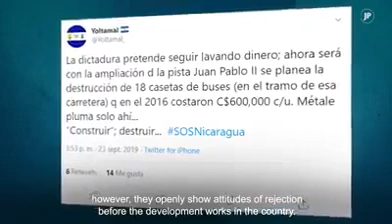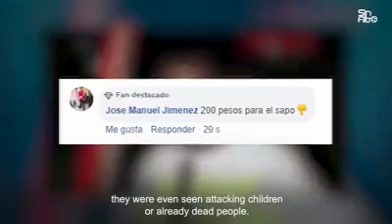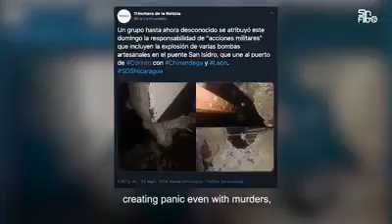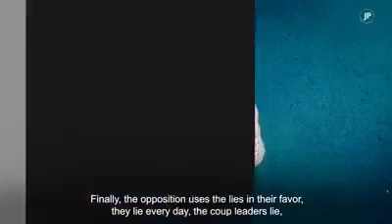Perfil de los neosomocistas golpistas vendes patria.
FUNDADOR DE FUNIDES ACUSA A JUAN SEBASTIAN CHAMORRO Y MARIO ARANA, MIEMBROS DE LA ALIANZA CIVICA, DE ESTAR VINCULADOS A LA CORRUPCIÓN.

El 26 de septiembre en Washington DC, se llevó a cabo un panel organizado por el Woodrow Wilson Center. En dicho panel participaron Mario Arana y Juan Sebastián Chamorro, ambos exdirectores de FUNIDES, el centro de pensamiento propiedad del gran capital Nicaragüense. También participaron Violeta Granera y Hayde Castillo, ambas del MRS y de la UNAB.

Para sorpresa del público presente, estaba entre la audiencia Javier Arguello, fundador de FUNIDES y quien aparentemente ahora vive en Washington DC. El fundador de FUNIDES acusó a Jaime Montealgre, actual presidente de FUNIDES, de estar vinculado al lavado de dinero y la corrupción internacional, incluso a la mafia rusa. En palabras del fundador de FUNIDES, interpelando al panel, "Como puede Juan Sebastian Chamorro y Mario Arana, ambos funcionarios de FUNIDES, querer cambiar Nicaragua haciendo más de lo mismo. Ustedes están vinculados también al COSEP que es una dictadura y un grupo que se ha enriquecido a la sombra de Ortega".

Mientras el público explotaba en aplausos y los miembros de la Alianza y la UNAB guardaban silencio, Javier Arguello, fundador de FUNIDES, continuó explicando que como ex director de FUNIDES tiene evidencia del vínculo de la cúpula de FUNIDES con el lavado de dinero y la corrupción. "Lo se porque mi propio hermano Adolfo Arguello era parte de esa corrupción".

El silencio de Arana y Chamorro era acompañado por la mirada estupefacta de la Granera y Castillo. Seguidamente, miembros de la audiencia compuesta por algunos exiliados cuestionaron fuertemente a la Alianza Cívica y a la UNAB por excluir a los exiliados.